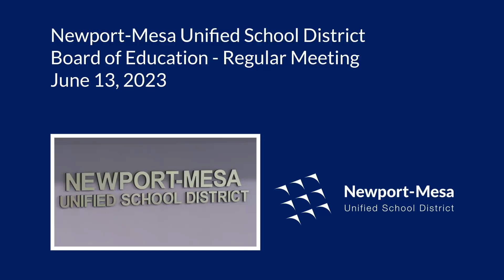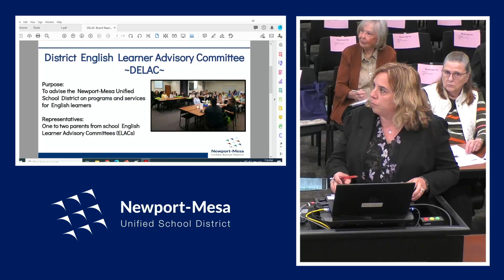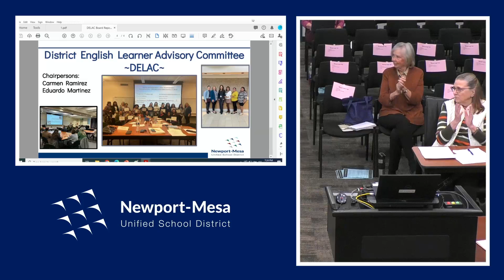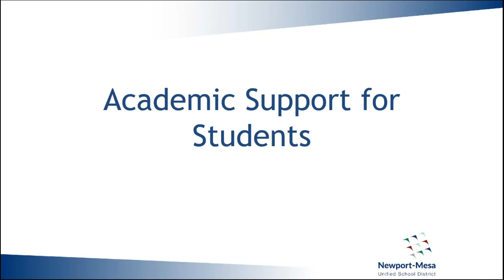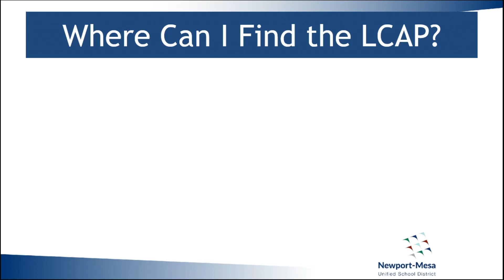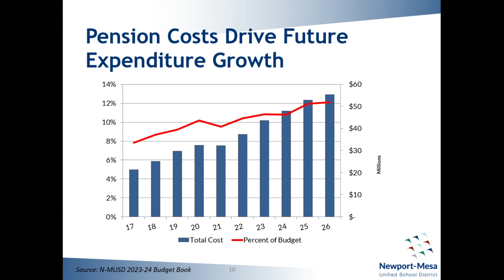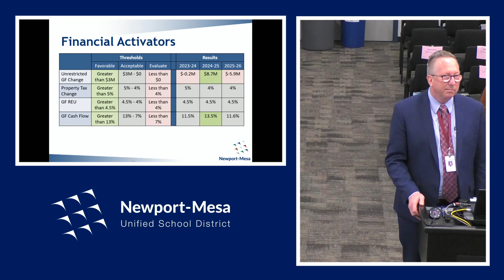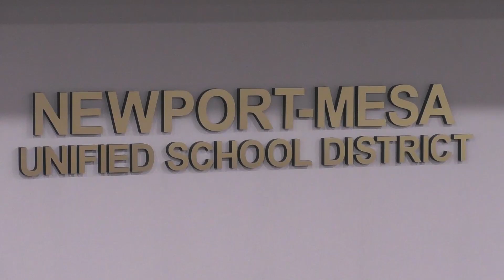6/13/2023 - NMUSD Board of Education Meeting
0:00:00 - Roll Call
0:00:40 - Adoption of Agenda
0:01:40 - Closed Session
0:02:30 - Call to Order
0:03:20 - Opening Ceremonies
0:04:00 - Adoption of Minutes
0:04:30 – Introduction of New Staff
0:06:20 – Recognition – Spring Athletic Sports Champions
0:20:30 – Recognition – Student Award Winners
0:31:20 -  Student Board Member Reports
0:42:10 – Harbor Council PTA Report
0:48:15 -  CSEA & NMFT Presidents' Comments
0:52:35 -  Community Input
1:11:35 -  Superintendent's Comments
1:14:55 -  Community Input
1:15:30 – Report on DELAC
1:29:45 – Report on LCAP and the 2023-24 Budget
2:04:20 – Legislative and State Budget Items
2:12:00 - Consent Calendar
2:13:30 – Public Hearing - LCAP
2:14:10 – Public Hearing – All Funds Final Budget
2:43:30 – Public Hearing – SELPA
2:44:30 – Discussion / Action Calendar
2:58:00 - Informal Reports - Superintendent
3:00:10 - Board Member Reports/Committee Reports
3:17:30 - Adjournment